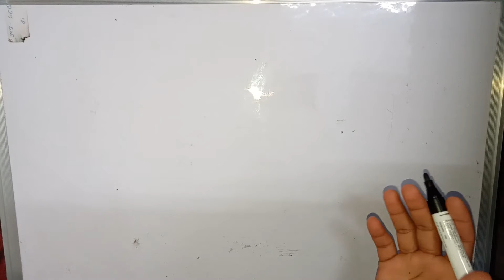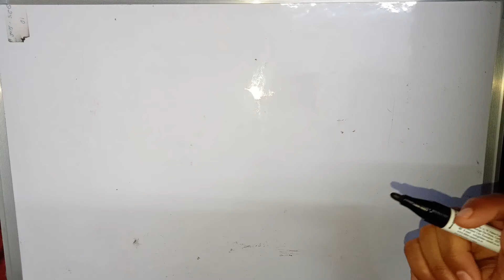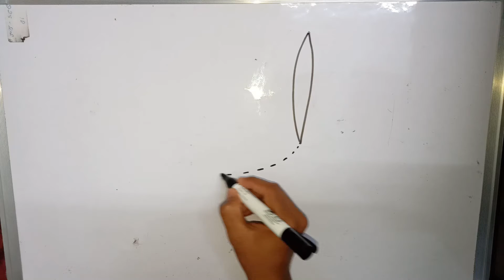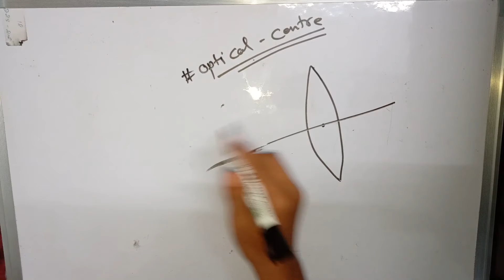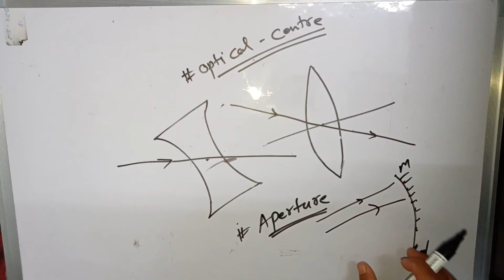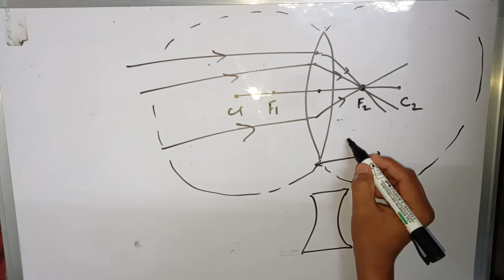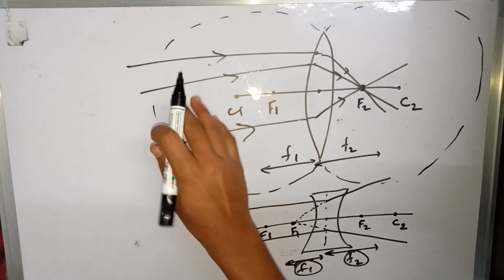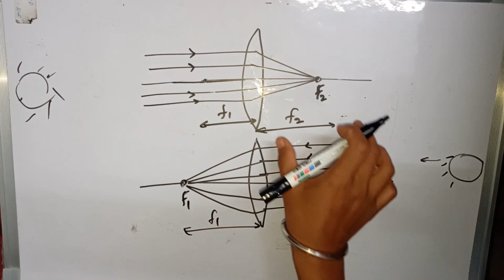Science (class 10):)- Part-2, Refraction by Spherical lenses ( Different Terms used for lens)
If you are not good in Science then don't worry, I will teach you everything from basics to advanced level...
I will teach you concepts behind every phenomenon...
Thanks